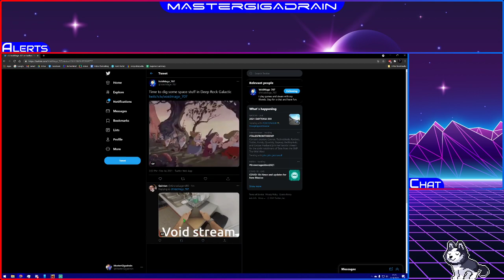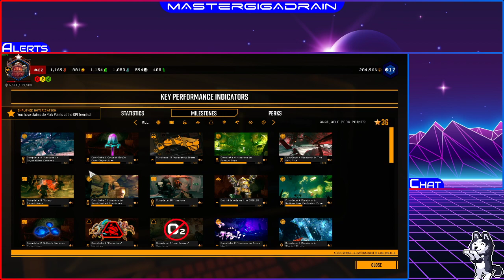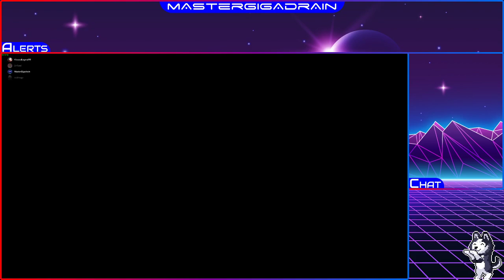Back to the planet! | Deep Rock Galactic